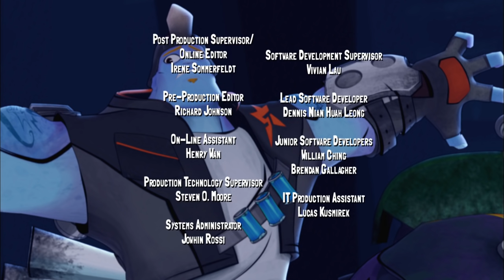The Slug Run [FULL EPISODE] | Slugterra: Episode #6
The Slug Run is the ultimate, off-road, no-holds-barred, cross-cavern Mecha Beast race. Unfortunately, the only thing lower than the odds of beating the three-time champ — who’s now racing for Dr. Blakk — are the odds of Eli making it to the finish line in one piece!